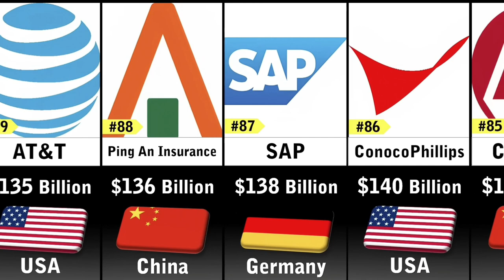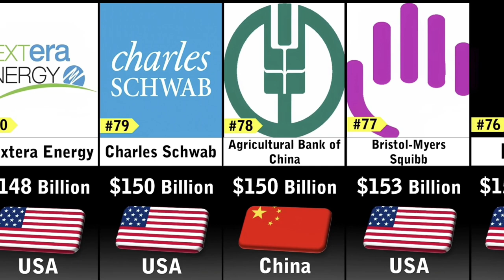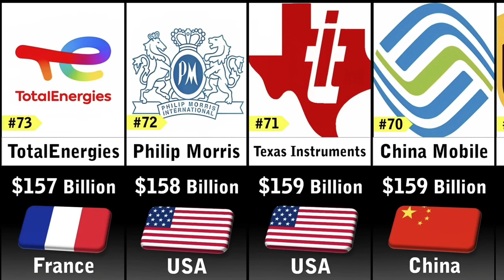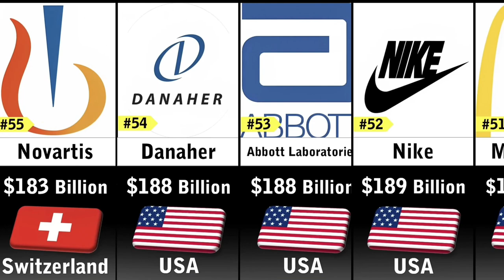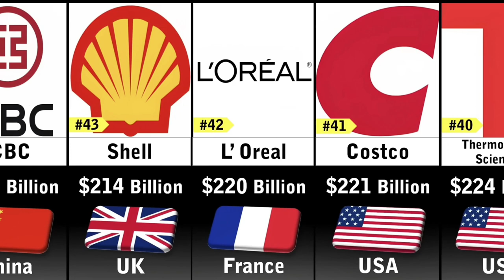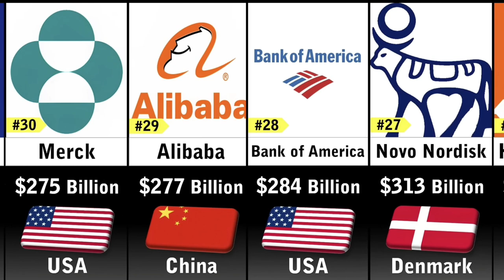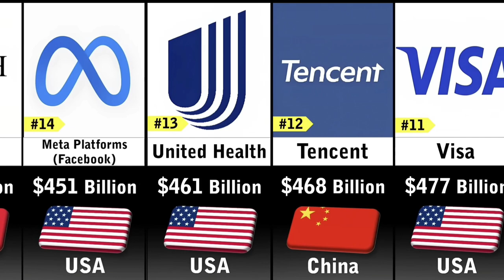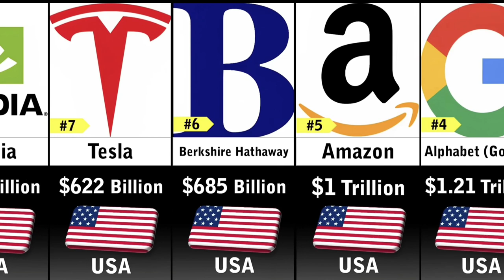Richest Companies 2023 | Richest Companies In World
top richest companies 2023
richest companies in the world
comparison video
most valuable companies in the world
comparison video
richest car companies in the world
richest car companies
top 10 highest paid ceos in the world
top 10 highest paid ceo in the world 2021
top 10 highest paid ceo in the world
top 10 highest earning ceos in the world
the top 10 highest paid ceos in the world
richest ceo of car companies
indian ceos of big companies
highest paid ceos in the world

50 richest beverage companies
comparison video 2023
richest billionaires companies 2023
billion dollars company
top richest beverage companies 2023
50 richest beverage companies 2023
rich company
beverage company
richest beverage companies
richest beverage companies 2023
top 50 richest electricity companies 2023
richest electric companies 2023
top 50 richest electricity companies in the world
richest electric in the world 2023
richest electricity companies in the world 2023
electricity
electricity companies
richest electricity companies
richest electricity companies 2023
richest electricity company

top 10 richest companies
richest semiconductor companies
top 10 richest companies in the world in 2023
top 10 amir companies
semiconductor
richest semiconductor companies in the world 2023
50 richest semiconductor companies in the world 2023
top 50 richest semiconductor companies in the world 2023
worlds richest investment companies in the world 2023
50 rich investment companies in the world 2023
biggest companies in the world 2023
50 richest investment companies in the world 2023
top 50 richest investment companies in the world 2023
investment
investment company 2023
rich investment company 2023
richest investmentscompanies in 2023
richest investment companies in the world 2023
rich gaming companies 2023
top richest video game companies in the world 2023
richest gaming companies in the world
video games
video game companies
video game
top 50 richest gaming companies in the world 2023
game
richest gaming companies
50 richest video game companies in the world 2023
top 50 richest gaming companies in the world
richest video game companies
richest video game companies 2023
50 richest airlines companies 2023
top 50 richest airlines companies 2023
world top richest airlines 2023
airline
airlines company 2023
rich airlines companies
rich airlines 2023
richest airlines in 2023
richest airline company
richest airlines companies in the world 2023
richest airlines companies
richest airlines
delta airlines
airlines
richest airlines in the world
richest airline companies 2023
rich telecommunication company
50 richest telecommunication companies 2023
fedex
maersk
uber
transportation
brand value
top transportation companies in 2023
50 richest transportation company 2023
world’s richest transportation companies 2023
transportation companies in the world
richest transportation companies in the world comparison
top 50 richest transportation in the world
richest transportation in the world 2023
richest transportation companies in the world
apple finance
richest companies in the world comparison
top companies to invest in 2023
entertainment
richest entertainment company
top 10 finance
world richest companies 2023
50 richest entertainment companies in the world
top 50 richest entertainment company 2023
top 50 richest entertainment companies in the world 2023
richest entertainment companies 2023
richest entertainment companies in the world 2023
richest entertainment companies in the world
world richest manufacturing companies
manufacturing companies 2023
manufacturing
apple finance intern
top 10 richest car companies in the world 2022
top 50 richest manufacturing companies in the world 2023
top 10 richest company in the world
top richest manufacturing companies 2023
50 richest manufacturing companies 2023
world richest company 2023
top 50 richest manufacturing companies in the world
top ten richest companies in the world
richest corporation in the world
richest manufacturing companies
richest manufacturing companies in the world
richest manufacturing companies 2023
richest people